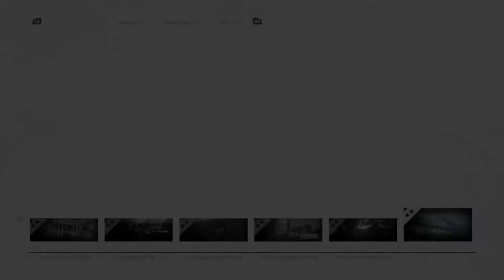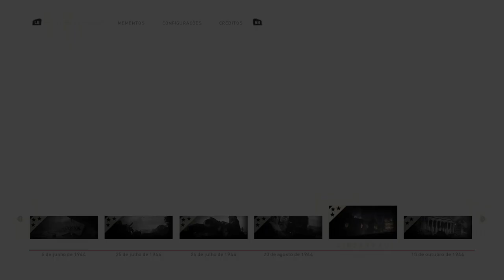Call of Duty® WWII - Replay Casca-Grossa 5 On Xbox One